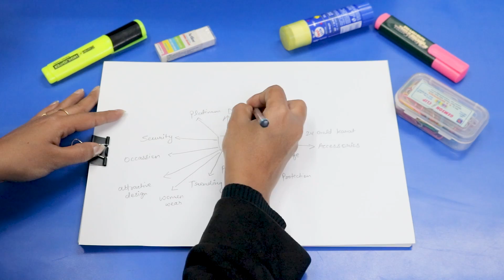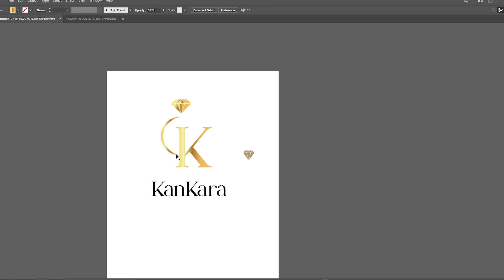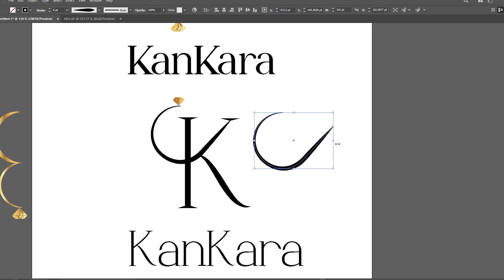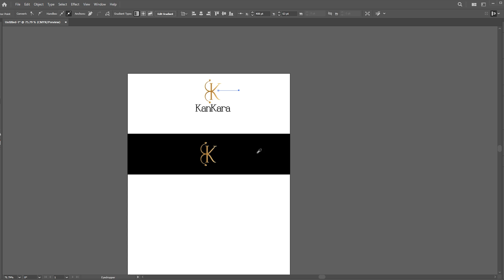LOGO DESIGNING PROCESS - PART - 4 || KANKARA || jewellerydesign branding logodesign |UNBOXFAME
Hello everyone,
Designing a logo is a art in itself.
How creative or appealing your logo , more attention and visibility you get.
Creative logo plays an important key role in your business development.
This time we are designing a logo for a jewellery  brand.

We always receive a challenging requirements from our clients.
But, this is @unboxfameofficial . we accept every challenge and win creatively.

This is one of the example of such challenges.
we will show how we creatively make a logo design step by step.

Powered by - ‎@unboxfameofficial

 Lets Name Your Business For Fame. The future belongs to those who are exceptional. And that’s exactly where we step in. We follow a customer-centric approach and look at your brand from a 360 degrees perspective to create an identity that you and your audience can resonate with strongly. DRIVEN BY CREATIVITY, ROOTED IN AUTHENTICITY .

 UNBOXFAME ON SOCIAL MEDIA.